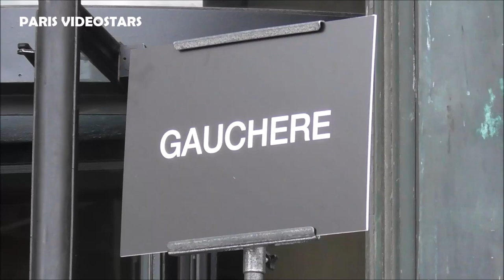Mary Leest, Iman Perez, Fleur Geffrier etc.. @ show GAUCHERE Paris Fashion Week 3 march 2020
Mary Leest, Iman Perez , Kate Tik, Dorcas Coppin ( dorkix ), Fleur Geffrier etc.. @ show GAUCHERE Paris Fashion Week 3 march 2020